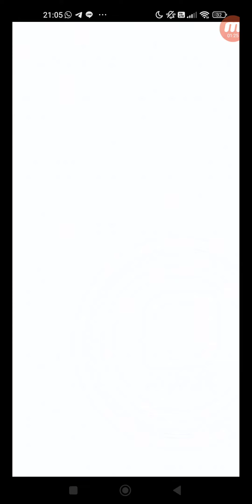クラッシュフィーバー #4815 クエスト イベント コラボ ★5 夜刀神十香＆サンダルフォン 天上を統べる瑰麗 【超ウィザード級】EX.天上を統べる瑰麗 ひとりでプレイ